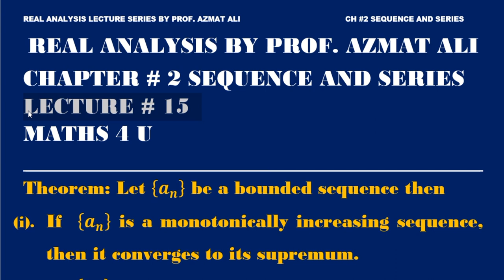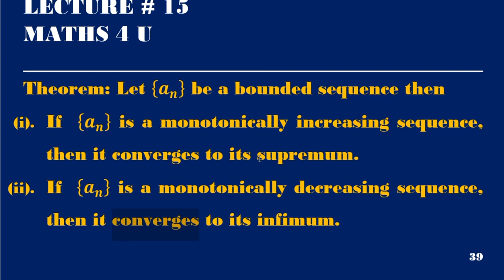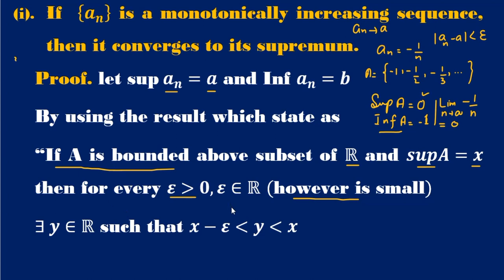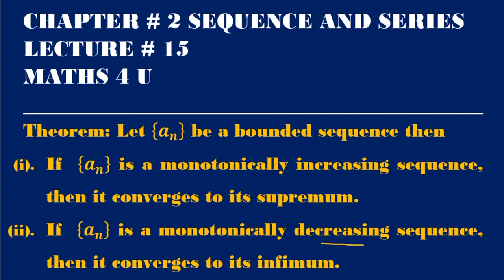15. SHOW THAT EVERY BOUNDED ABOVE MONOTONICALLY INCREASING SEQUENCE CONVERGES TO ITS SUPREMUM.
This course is specially designed for students of B.S MATHEMATICS  5th semester and students doing M.SC MATHEMATICS annually  from Punjab university Lahore Pakistan.
COURSE: REAL ANALYSIS- I||PUNJAB UNIVERSITY|| 5TH SEMESTER|| CODE MATH-301
LECTURE # 15
In this lecture I shall prove the following theorem
Theorem: Let {a_n } be a bounded sequence then
(i) If  {a_n } is a monotonically increasing sequence, then it converges to its supremum.
(ii) If  {a_n } is a monotonically decreasing sequence, then it converges to its infimum.

FOLLOWING ARE THE CONTENTS OF REAL ANALYSIS- I
• Euclidean spaces
• Continuous functions
• Types of discontinuity
• Uniform continuity
• Monotone functions
Differentiation

(1) ECAT
(2) CSIR
(3)GATE
(4) NET